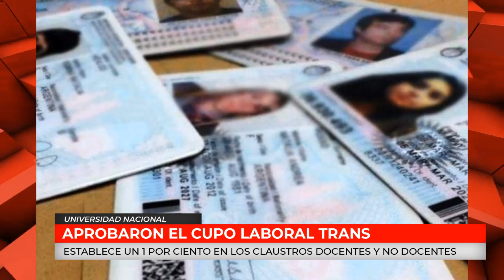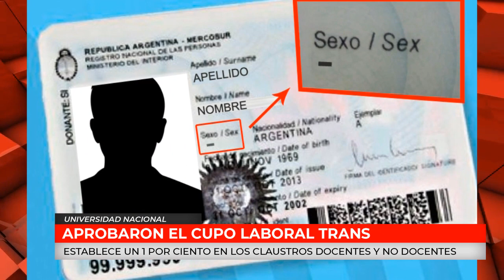UNIVERSIDAD NACIONAL | APROBARON CUPO LABORAL TRANS - María Battistón.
Aprobaron el cupo laboral trans. Establece un 1 por ciento en los claustros docentes y no docentes.